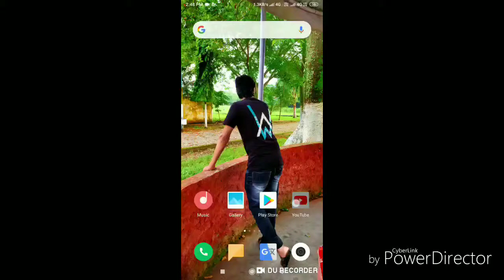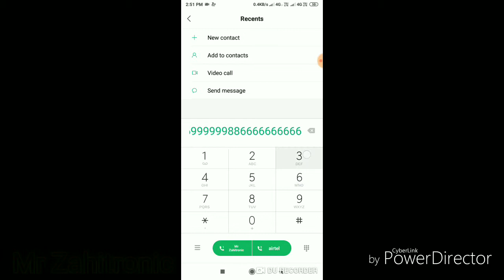How to play Faded-Alan Walker in Your dial pad|Redmi Note 5 Pro